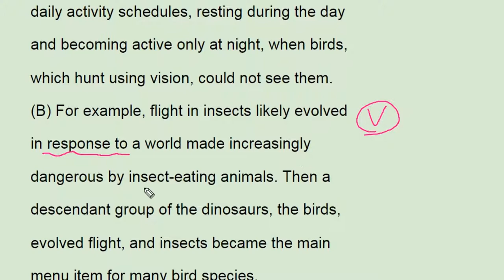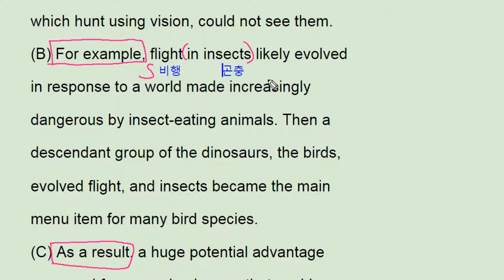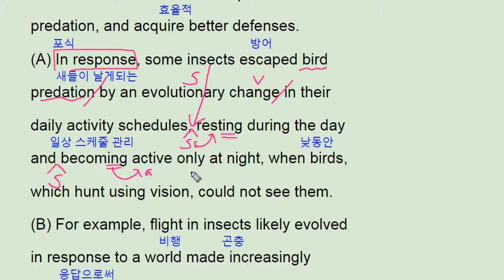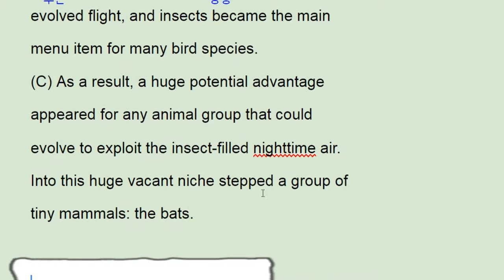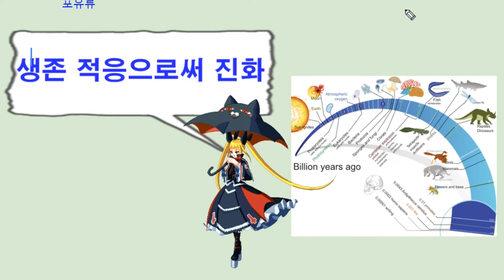수능완성 영어 2018 EBS 실전모의고사 5회 35번 - Geerat Vermeij evolution- 번개콩